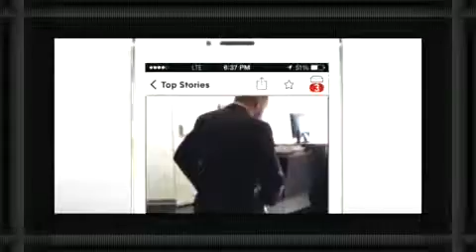Indianapolis Colts' Linebacker Arrested for Alleged Sexual Assault "